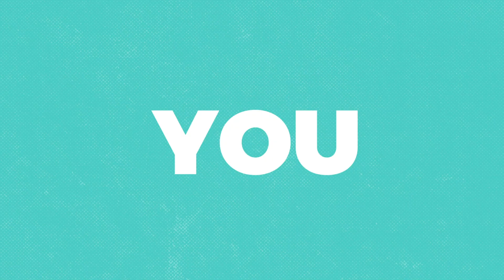Unmet Expectations | Pastor Jordan Miller